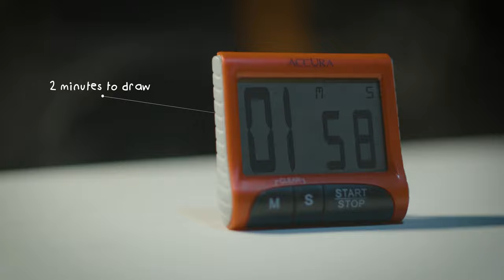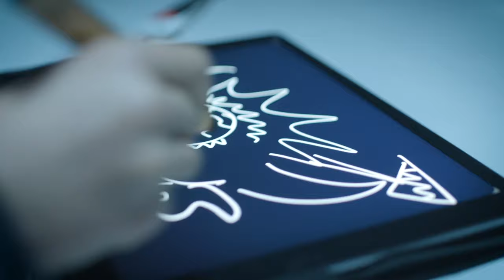Infinite Monster Terrapin Puppet Theatre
INFINITE MONSTER
Terrapin Puppet Theatre / Australia

Scribble and scrawl a section of our gigantic monster, projected high above the crowds, before it rots away before your very eyes.

Infinite Monster is an interactive installation based on the surrealist drawing game "Exquisite Corpse." In Terrapin's version, participants are invited to collectively create an ever-changing monster displayed on a giant tower of LCD screens.

Four tents are set up in a public space in a semi circle around a giant tower of LCD screens. In the tent, a participant draws part of a character, for example a Viking’s head or a mermaid’s tail, on an iPad. As the character is drawn, we see it appear in real time on the appropriate LCD screen in the tower, so the feet of the character to the bottom screen, the legs to the second bottom and so on. As the drawings emerge, images of the ground (leaf litter, dead grass, asphalt), flash on the screens in quick succession. When the drawings are complete, the participants step out of their tent and see their collective creation projected high above them. The monster then fades away; the screens ready for the next creation to emerge.